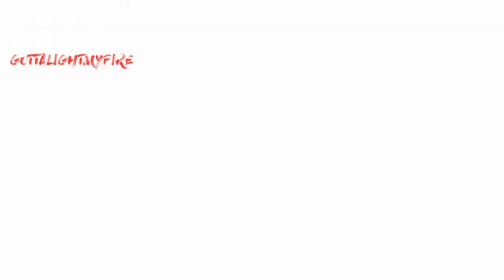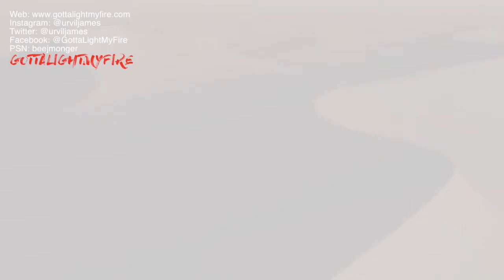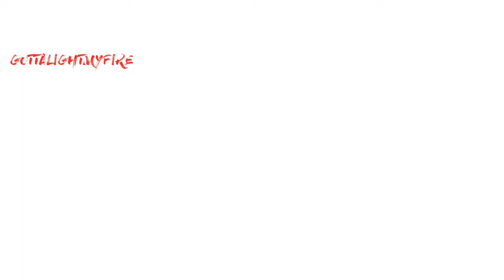Uncharted 3: Drake's Deception | Chapters 16-19 — Gameplay Walkthrough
Dope $ociety!